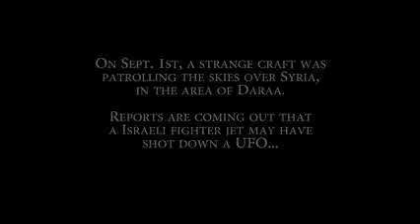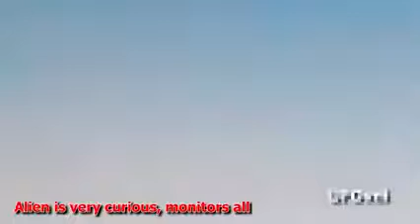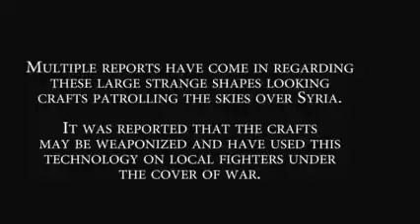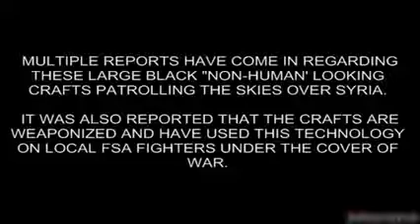UFO over Syria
At 1:18 and 1:33, a Ufo over Syria similar to the Ufo over Fiji and the Donut Ufos in the NASA Tether Incident.